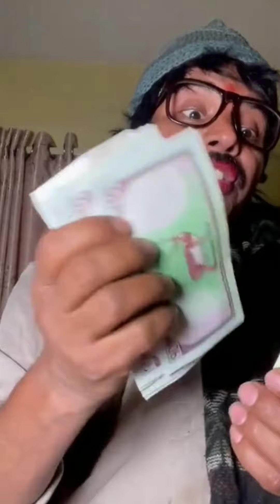New Comedy (MAGNE BUDA) माग्ने बुढा || केदार प्रसाद घिमिरे ||| short comedy video tiktok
:- new comedy,माग्ने बुढा ,केदार प्रसाद घिमिरे || New best Comedy, short comedy video tiktok || best comedy